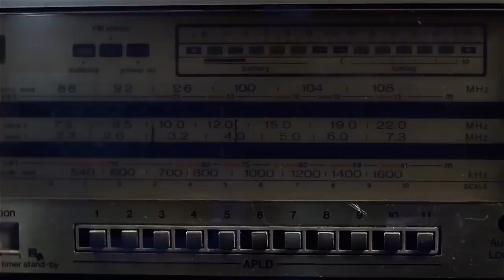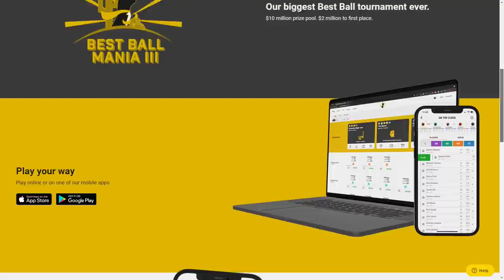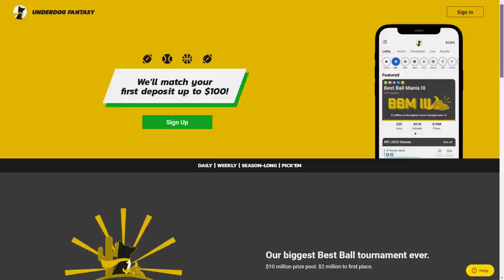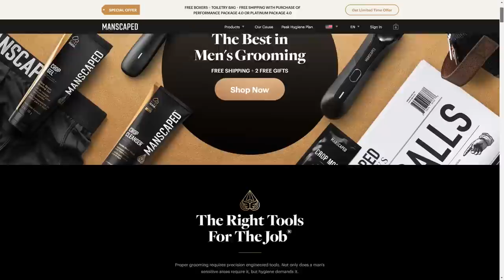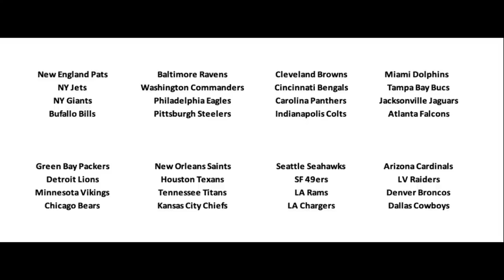Salary Cap Health of all 32 teams, gaming the PFF mailbag & reorganizing the divisions | PFF NFL Pod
Join Steve Palazzolo and Sam Monson as they look Salary Cap Health of all 32 teams, gaming the PFF mailbag & reorganizing the divisions

0:00 - Intro
3:45 - Mailbag QB as Sandwiches
6:35 - Salary Cap Health Discussion
36:35 - Mailbag Questions